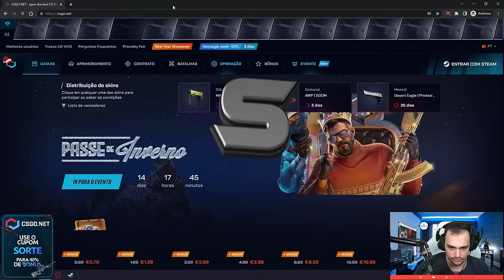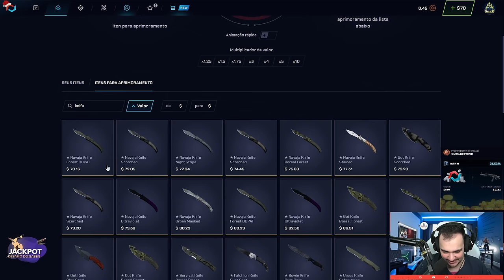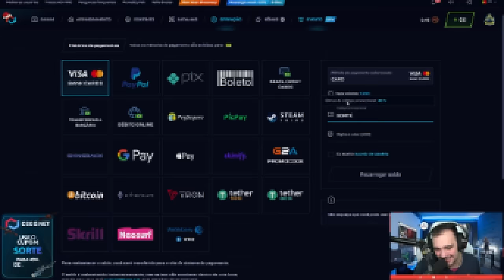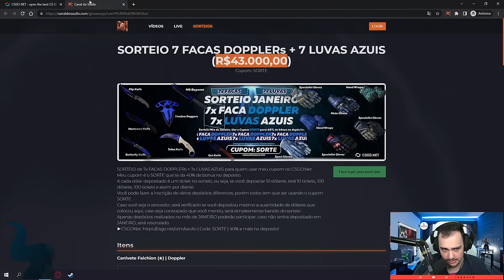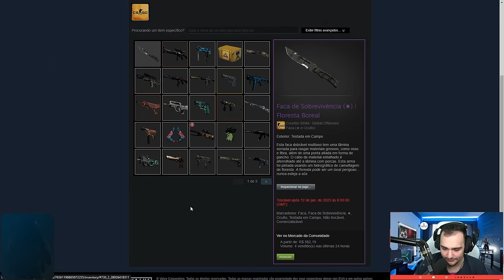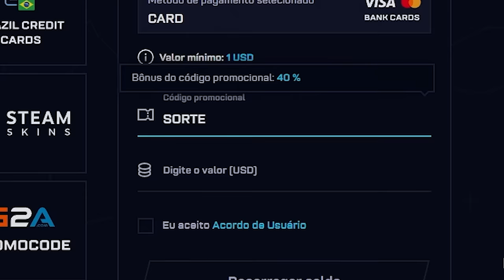ALL IN de $20 na conta do INSCRITO, virou uma FACA muito LINDA